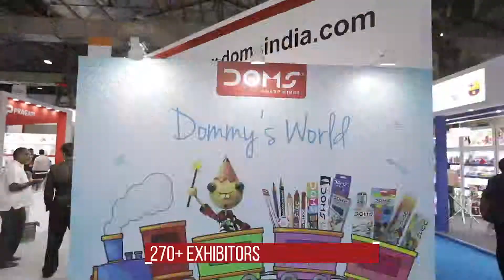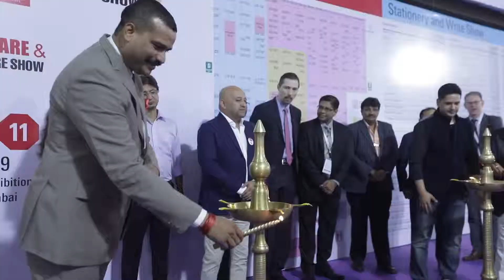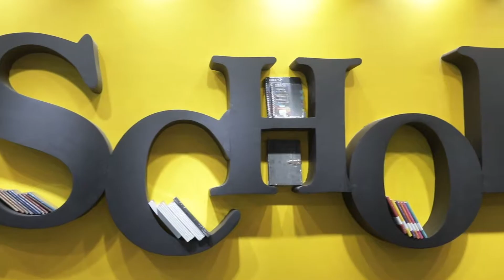Glimpse of Stationery & Write + Corporate Gift Show and Houseware & Kitchenware Show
Here's a glimpse of the 4th edition of Stationery & Write presented by Paper World - Co-located with Corporate Gift Show and Houseware & Kitchenware Show held from 9 to 12 Jan 2019.